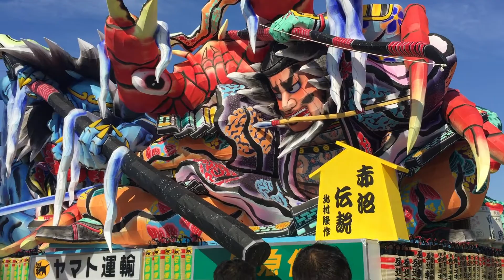ねぶた 海上運行準備 2017.08.07